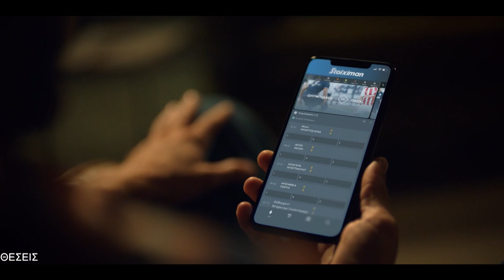ΕΘΝΙΚΟΣ ΑΧΝΑΣ - ΟΛΥΜΠΙΑΚΟΣ 1-3 8η ΑΓΩΝΙΣΤΙΚΗ 25/10/2020